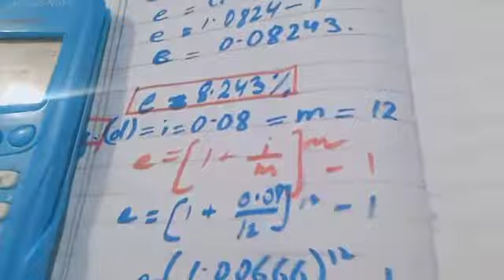Effective rate of interest : Interest and Annuities✓ Aãb-ê-Hãyât✓ FIRST YEAR mathematics✓ I.Com✓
Aab-e-Hayat 💞 mathematics 💙 educational l hairstyle l Motivation speech l matric mathematic l Islamic history l Islamic knowledge l naat shareef l  hamd shareef l hadees shareef l kol hazrat Ali R.A...🤗 Aab-e-Hayat 💞

thanks you dear viewers. 🤗💙💞❤️

FIRST YEAR MATHEMATICS: CHAPTER 2 ✓
Ratio proportion & percentage✓ short and long questions.